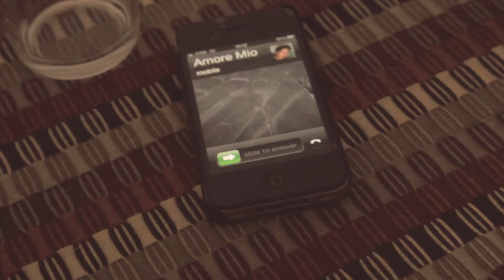Manu PHL - Suonala Ancora (Official video)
Publishing: Walkman srl - La Grande Onda - Giallo Ocra
tratto da: Hitmania / Street Art vol. 1

Video: A Gang Apart
Beat: Manu PHL
Registrato e mixato presso Charleston Studio (Roma)

TESTO "Suonala Ancora" (E. Flandoli)
Come vorrei / Rivivere ogni giorno con te come se
Fosse un replay / E se questa storia fosse una canzone sai che
Io canterei
Pull up! Suonala ancora dj
Pull up! Suonala ancora per lei
Pull up! Suonala ancora, suonala ancora

Come again, dj / Come se di lei / Si ripetesse l'essere
Come se fosse un delay
Mi ricollego coll'eco colle cose che
Abbiamo fatto visto detto / Insieme io e te
Mescolato cuore amore / Molecole
Da quella prima sera / Che giorno era non so
Che tu volevi di sì / Però m'hai detto di no
E così si cominciò / A fare scambi simmetrici /
Momenti elettrici / Attimi pirotecnici
Mettici che m'ecciti leggici l'ECG
Se mischiamo corpi rischiamo colpi apoplettici / Riflettici
Piccola / Vuoi esser la mia Carla?
Fammi essere il tuo Turk / Se la mia lady balla
Io voglio accontentarla soddisfarla onorarla e soprattutto cantarla
Sha-la-la-lalalalala

RIT

DJ / Replay / Come fosse una moviola
Di lei / Che sola / Sa togliermi la parola
Difficile spiegare Manu che cosa prova
E' come per un toscano dire la oaoaola
Amore mio immenso / Penso
Se non avessi te niente avrebbe più senso
Come quando la puntina salta e si ferma la dancehall
Aspetta aspetta / Selecta / Rimettila su in fretta
Che voglio ricantarla per la mia prediletta
Se stiamo insieme / Fino alla mattina
Sento le sirene / Ni - na - ni - na - ni - na

RIT